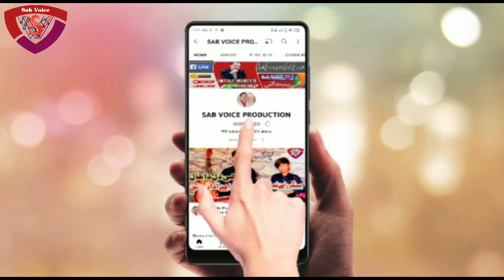Saraiki Punjabi Latest Sad Song | Meda Yaar Rus Gaye | Singer Asad khan | Sab Voice Production